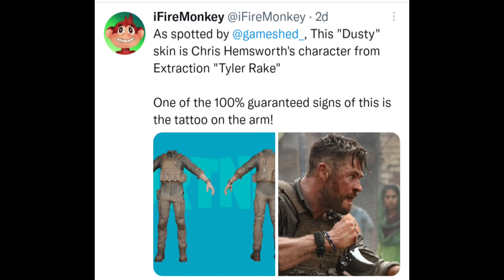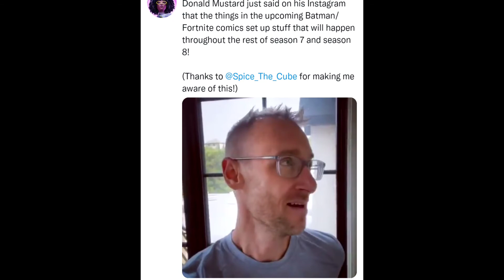new minty Legends pack and free guy skin and more...